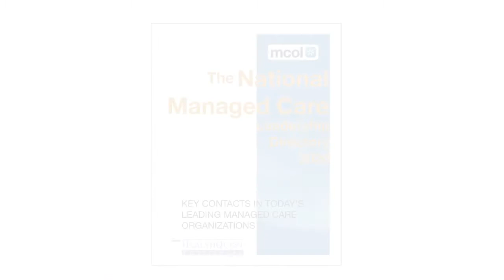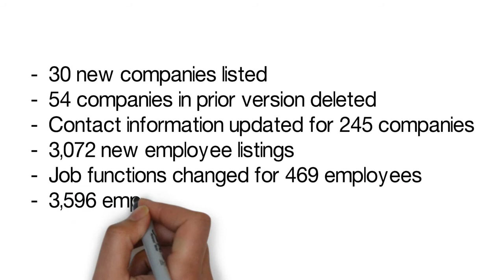National Managed Care Leadership Directory 2020 from MCOL's HealthQuest Publishers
Check out the 2020 National Managed Care Leadership Directory from MCOL's HealthQuest Publishers. To order, or get detailed information, go